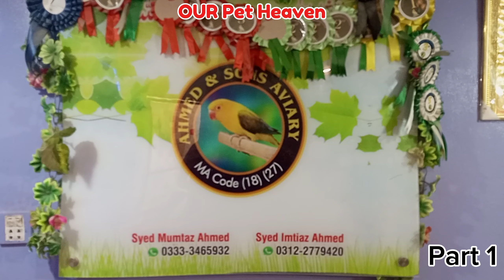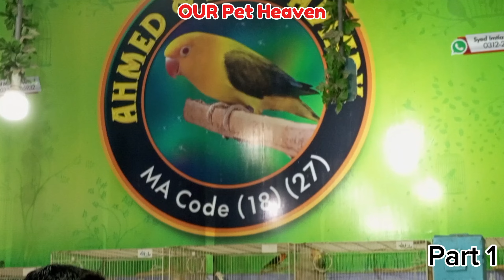Love Birds Future II Expert Opinion II Kya Love Birds Warr Gaya 🤔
I am here for you with all of my passion. My goal is to build a community of people who love plants and pets and want to see more content about them. I hope we will be like a family and support each other in order to create awareness about caring for and loving plants and pets. I want you guys to get engaged with our family and share my channel to make it vast. This will give me more courage and energy to work hard and give my best, as it should.

It is even good for the environment when we turn our yard or terrace into a garden and pet and bird-friendly habitats.

OURPetHeaven5796

OURLIVESTOCKEXPO